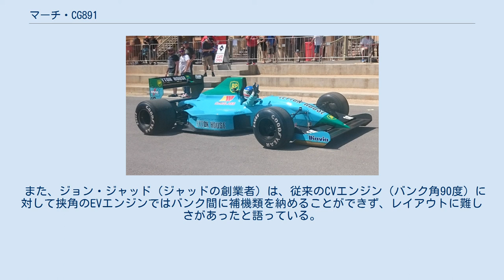マーチ・CG891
マーチ・CG891 (March CG891) は、マーチが1989年のF1世界選手権用に開発したフォーミュラ1カー。
設計者はエイドリアン・ニューウェイ。
 前年の成功作、881を受けて製作されたマシンで、881と比べて重量バランスの改善、空力のリファイン、軽量化が図られている。
マシン名の「CG」は、ドライバーのイヴァン・カペリのマネージャーで、同年初頭に交通事故のため死去したチェザーレ・ガリボルディのイニシャルに由来する。
 エンジンはニューウェイがジャッドに特別に作らせた76度と狭いバンク角を持つジャッド・EV・V型8気筒エンジンで、1989年シーズンはマーチに独占供給された。
リヤセクションのレイアウトはエンジン-トランスミッション-デフというこの年流行したレイアウトを採りいれている。
 CG891は第3戦モナコから881に代わって実戦投入された。
だが、チーム、ドライバーはCG891に悪戦苦闘し成績は低迷した。
ミッションケースの剛性が不足しており、EVエンジンの信頼性も低かった。
1989年シーズン、イヴァン・カペリ、マウリシオ・グージェルミンの両ドライバーはCG891で計27回レースに出走し完走は6回にとどまった。
 CG891の失敗の理由について関係者は様々に語っている。
 当時レイトンハウスのコミュニケーション・マネージャーだった安川実（ロジャー安川の父親）は、CG891の失敗の原因を「度が過ぎた」ためとしている。
軽量化、コンパクト化に比重を置きすぎた結果CG891はセッティングを出すのが難しく、「1mmのセットのちがいで、まったく操縦不能になるかと思えば、ちがう1mmでV8勢のトップを走れる」という極めて神経質な性格を持っていたという。
 エイドリアン・ニューウェイは風洞での試験結果と実車の走行結果にズレがあり、「風洞の罠」にはまったとしている。
 また、ジョン・ジャッド（ジャッドの創業者）は、従来のCVエンジン（バンク角90度）に対して挟角のEVエンジンではバンク間に補機類を納めることができず、レイアウトに難しさがあったと語っている。